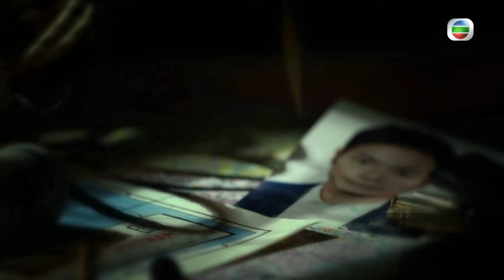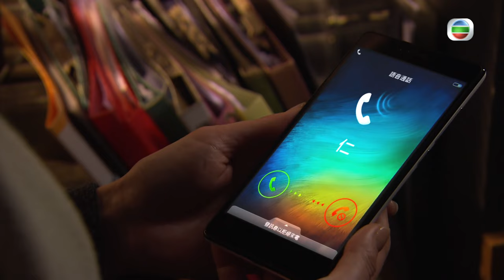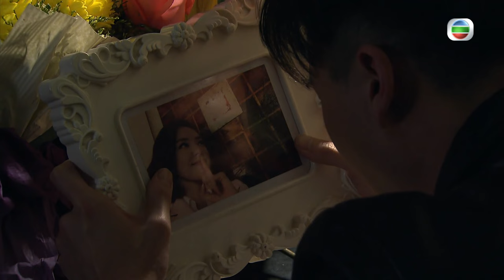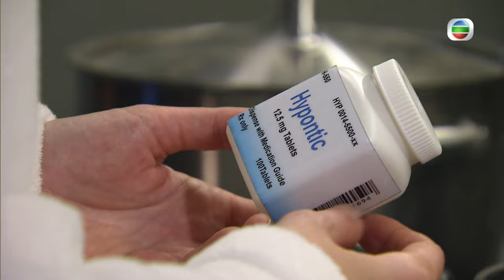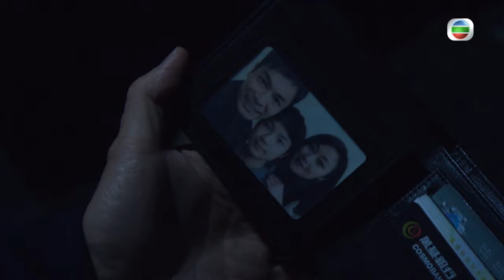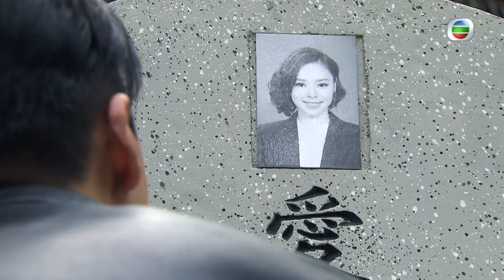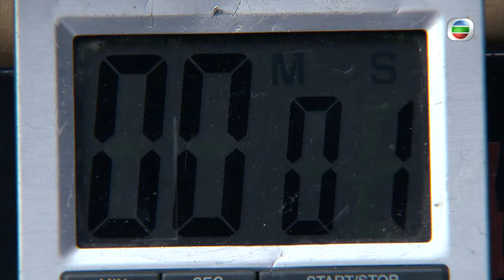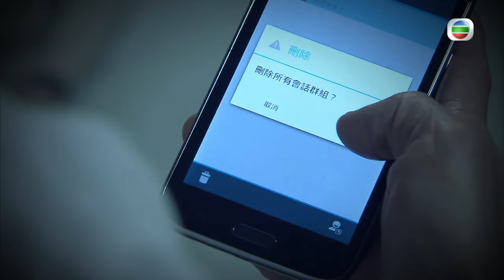[Eng Sub] | TVB Mystery Drama | Dead Wrong 致命復活 26/28 | Roger Kwok Joey Meng Kenny Wong | 2016